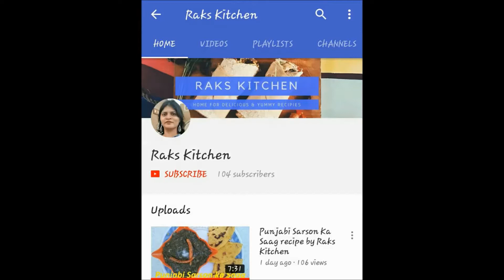Redu/Rero recipesजब कुछ समझ ना आए तो झटपट से बनाये यह सब्जी by Raks Food Diaries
Ingredients;
2 cup curd(dahi)
1 medium onion chopped
1/2 tsp grated ginger
2 dry red chillies
1/2 tsp methi seeds(fenugrek seeds)
1/2 tsp dry coriander seeds
1/2 tsp cumin seeds(jeera)
1 geern chilli chopped
1/2 tsp turmeric powder(haldi)
salt to taste
1/2 tsp red chilli powder
1 tsp coriander powder
1 tbsp refined oil
green coriander for garnish